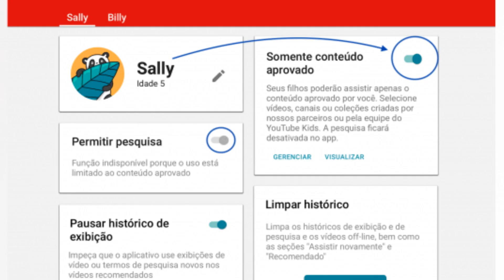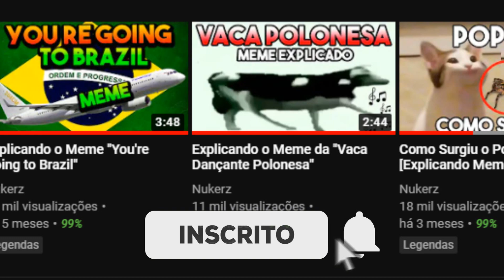Youtube Kids às 3 da Manhã Explicado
Meme Youtube Kids ou Youtube Kids às da manhã.

O meme tem o objetivo de retratar de uma forma sarcástica o que acontece no youtube kids às 3 da manhã.

O YouTube Kids é um site de vídeo infantil americano desenvolvido pelo YouTube. O site fornece uma versão do serviço voltado para crianças, com seleções de conteúdo, recursos de controle dos pais e filtragem de vídeos considerados inadequados para crianças de até 12 anos.

Os memes do youtube kids se baseiam em diversos estilos, mostrados de uma maneira sarcástica, com diversos personagens famosos, porém editados em cenários diversificados.

Nesse vídeo vamos contar a história do meme Youtube Kids às 3 da manhã.

Faça desenhos incríveis mesmo sendo iniciante. Você aprende a desenhar com uma especialista e ainda ajuda o canal Nukerz, pois recebemos uma comissão. Obrigado amigos :) ✏️

Viva a arte!

Referências & Vídeos

Assuntos Pesquisavéis:

Meme youtube kids 3 da manha
Youtube kids as 3 da manhã memes

by Nukerz